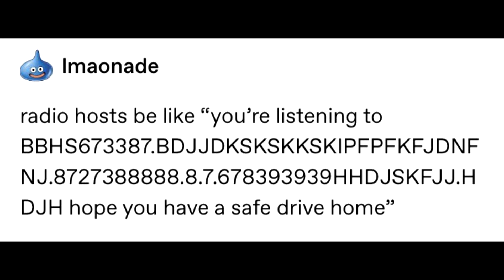"radio hosts be like" voiceover (original)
saw an image and made a reading of it and now it's doing rounds on twitter so i figured i'd get it up here before anybody else did.